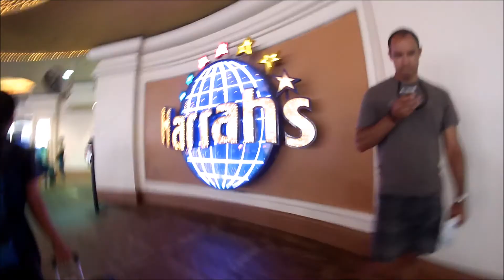GoPro: Vegas Bound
Song: Pitbull - Wild Wild Love & G.R.L. - Ugly Heart